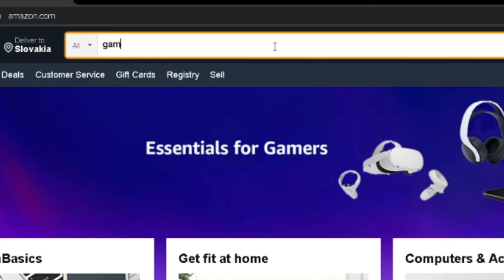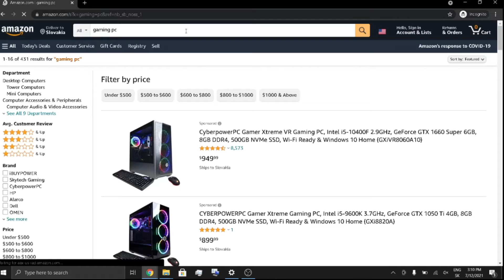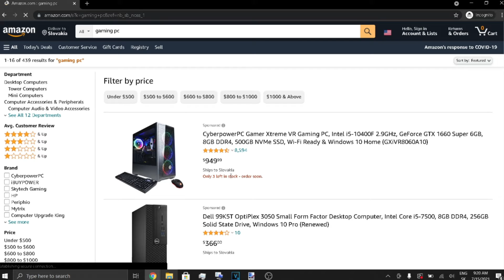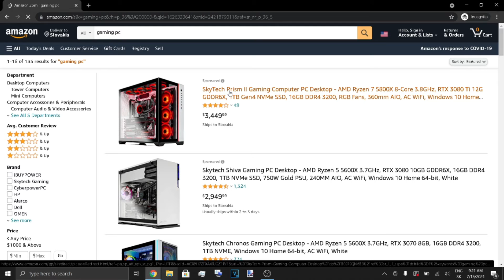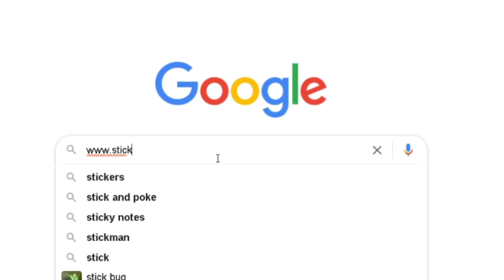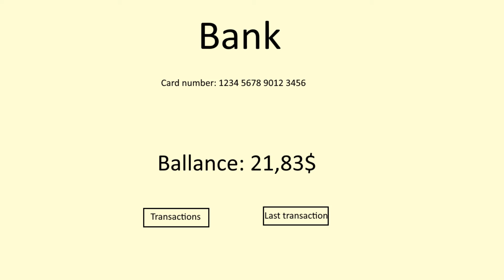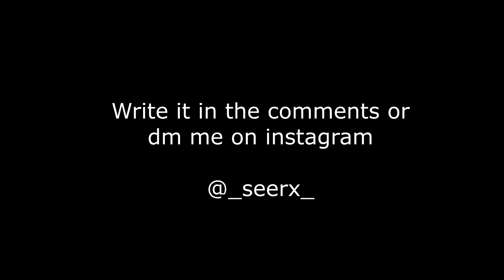When a Gamer almost got his Dream Gaming PC!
So, this is ma firs video on this channel. The quality of this video isn't the best, so I hope you'll understand. Thanks

(I didn't use all of this songs, it's just easier to write them all)